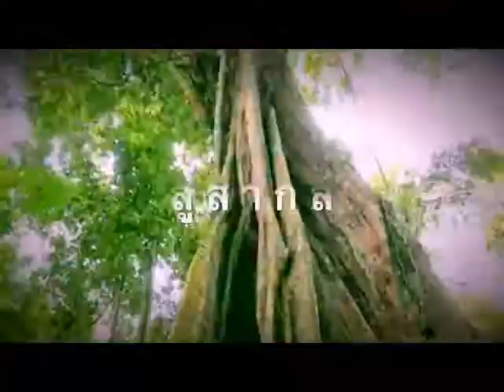ฮือฮา! นักท่องเที่ยวแห่ชม “มโนราห์ตัวอ่อน” ในงานมหกรรมวัฒนธรรมฯ จ สตูล